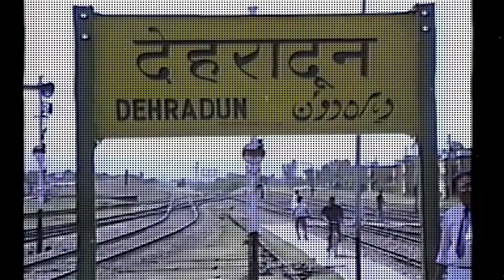"Dehradun railway station documentary" Intro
Inspired from dhruv rathe intros and just to try to make it.